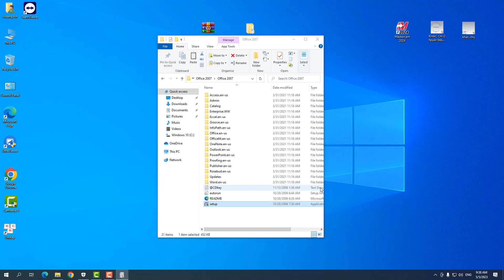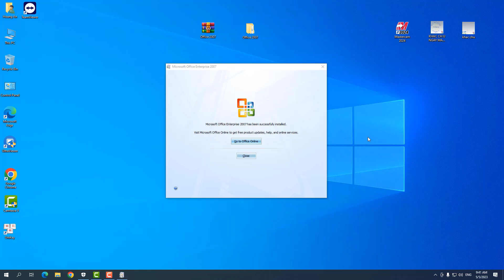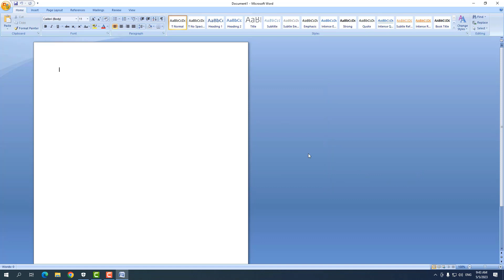Cài đặt Office 2007 (word excel powerpoint) trên win 10